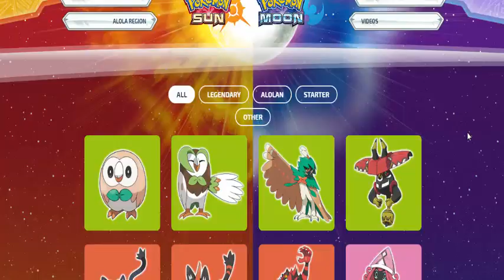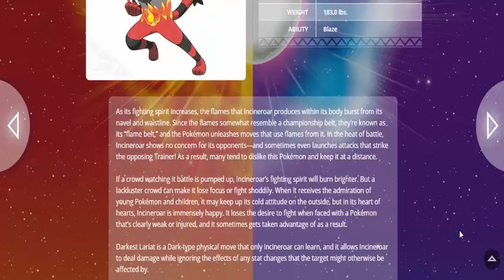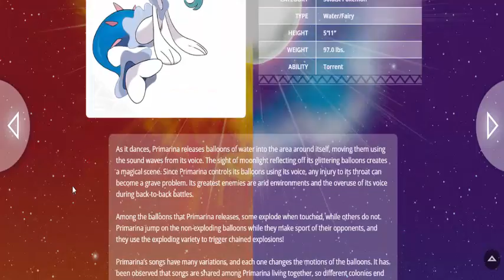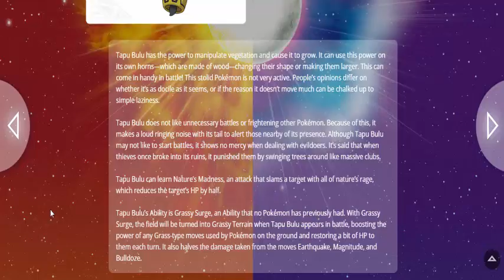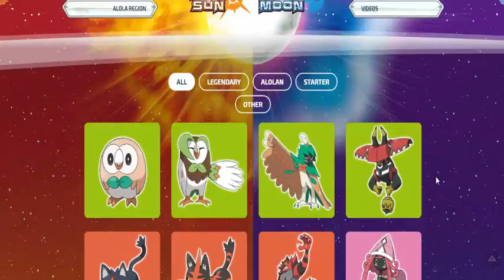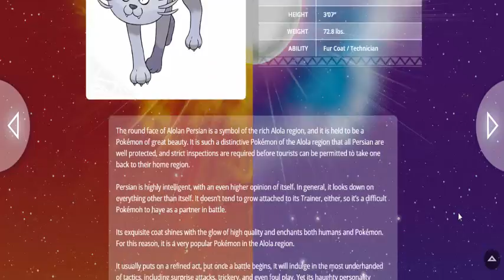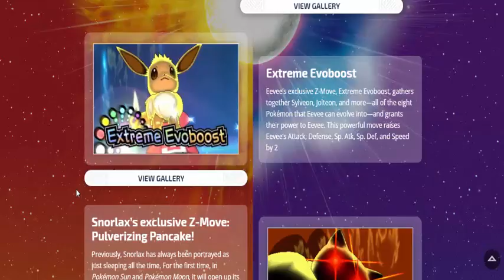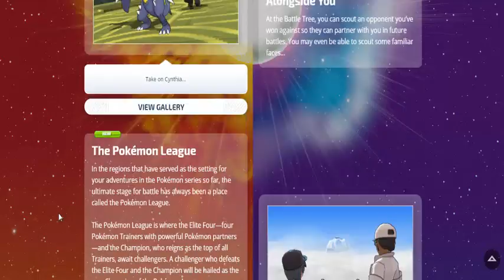Pokemon Sun & Moon News - Starters Final Evolutions, Pokemon League, and more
im so hype for this game